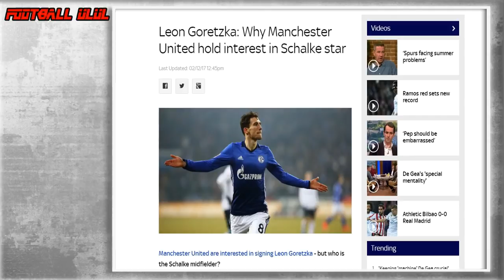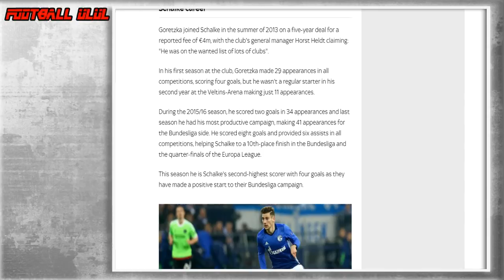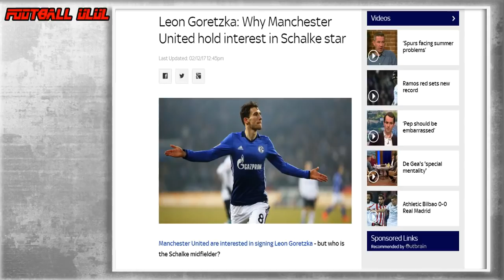เอาจริง !! แมนยู ติดต่อ เลออน โกเร็ตซ์ก้า แล้ว